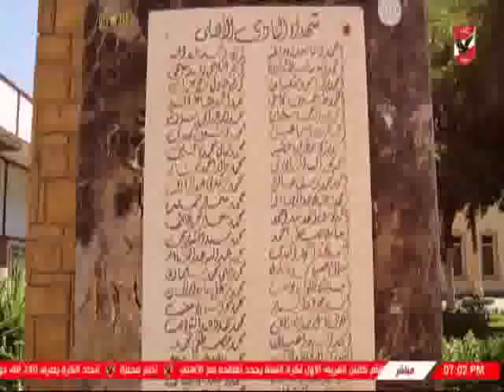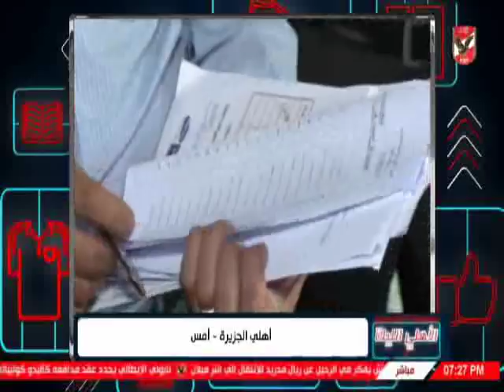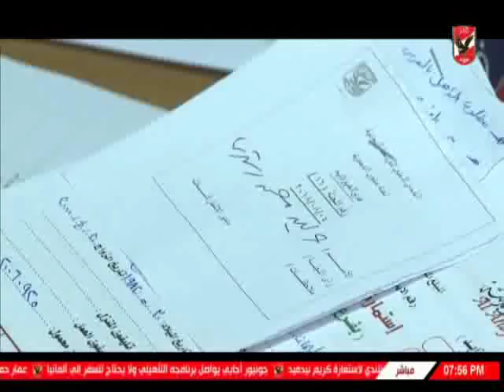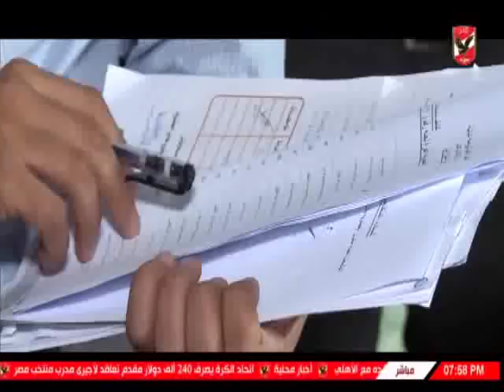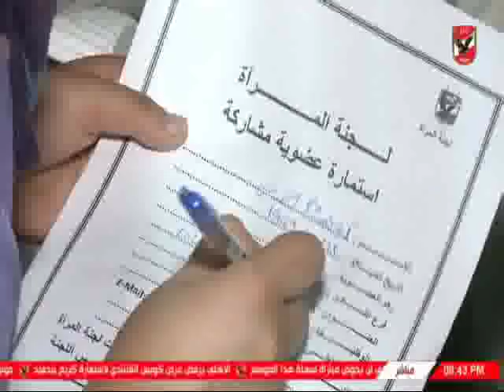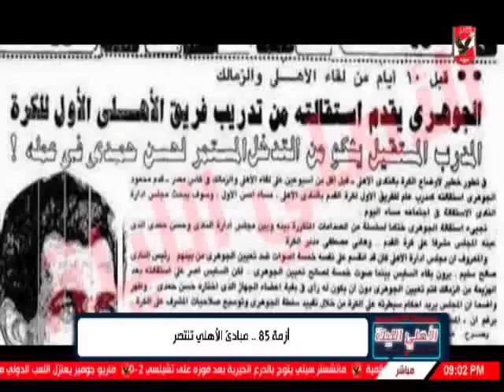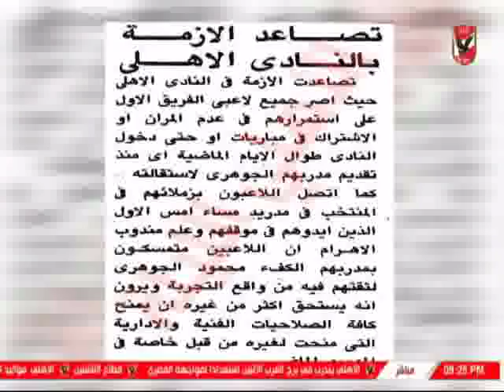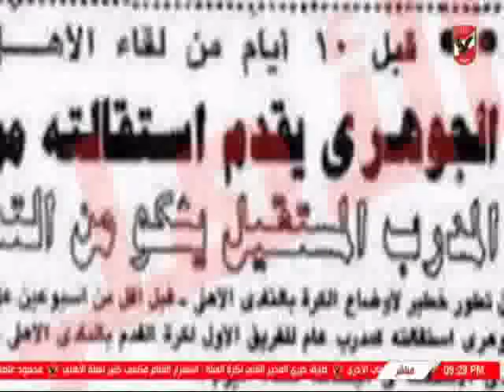حلقة الاهلى الليلة 5-8-2018